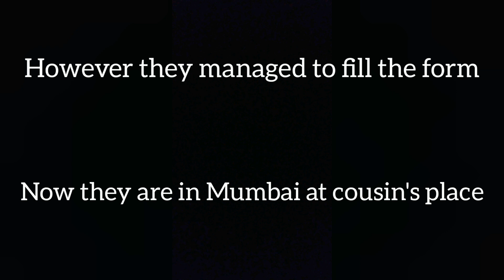Being Kashmiri | Maharashtra Counseling